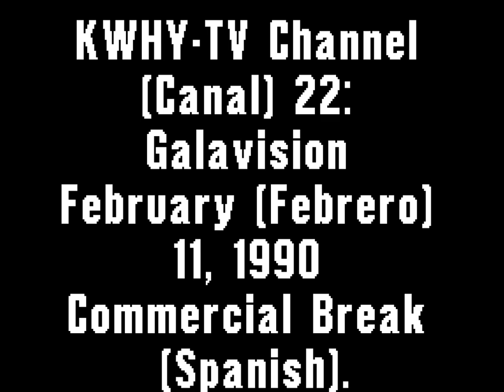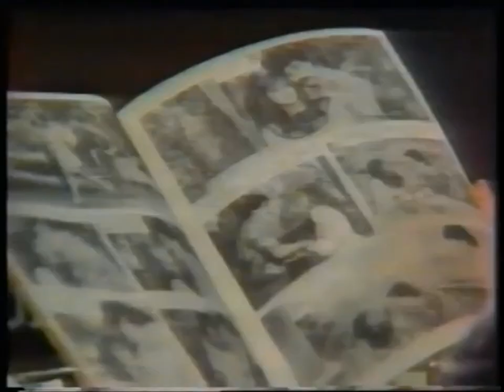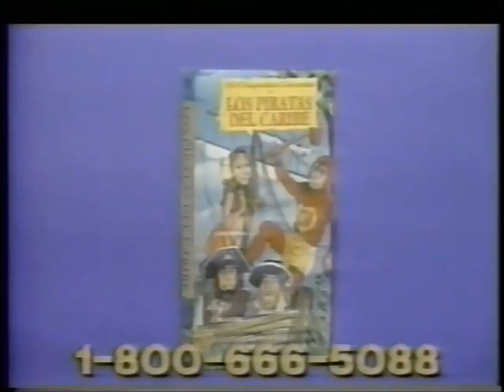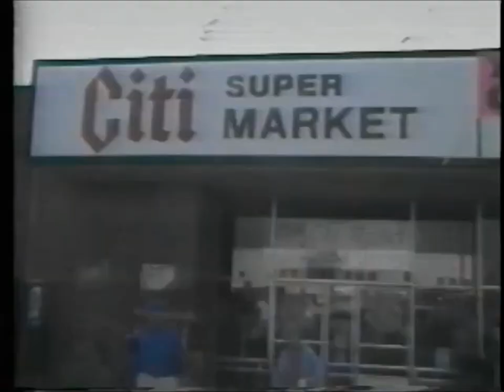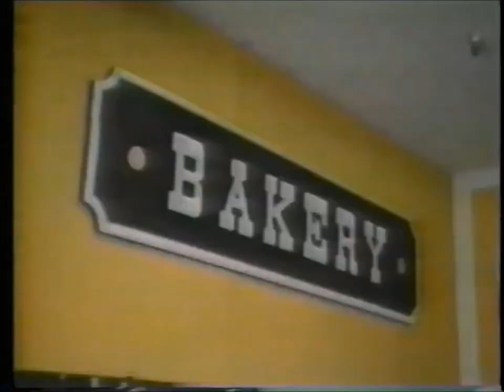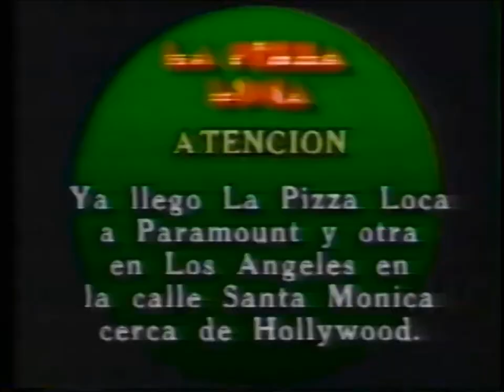KWHY-TV Channel (Canal) 22: Galavision February (Febrero) 11, 1990 Commercial Break (Spanish)